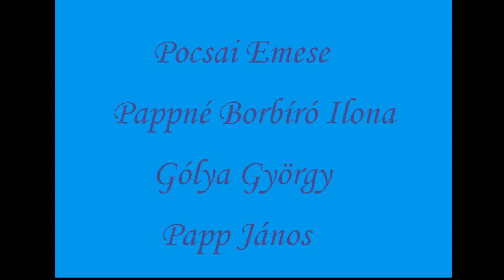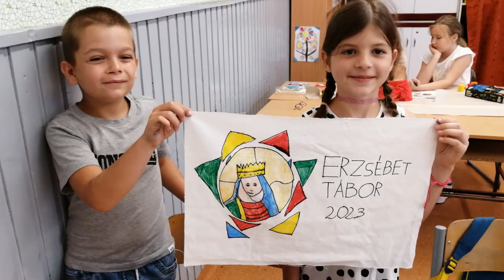Erzsébet tábor 2023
A nyíradonyi Szent Mihály Görögkatolikus Óvoda, Általános Iskola és Alapfokú Művészeti Iskola tanulóinak táborozási pillanatképei az Erzsébet tábor dal zenéjére